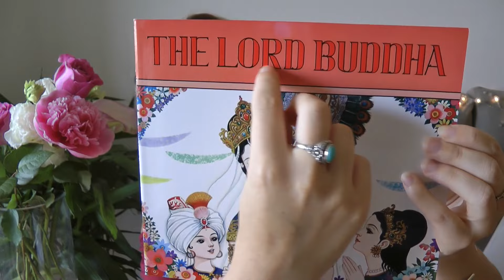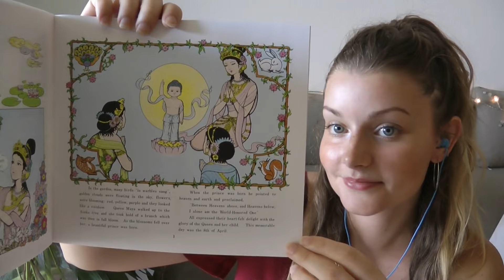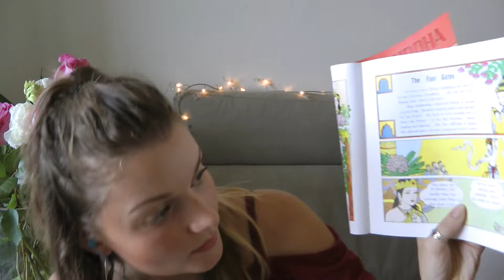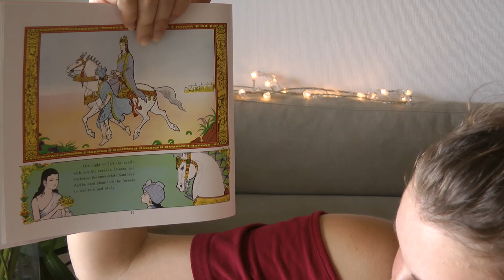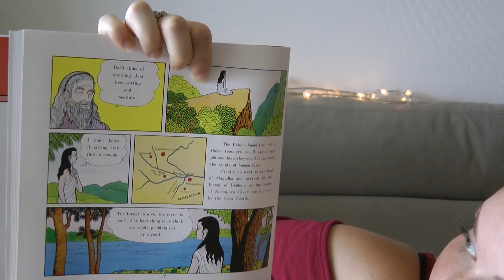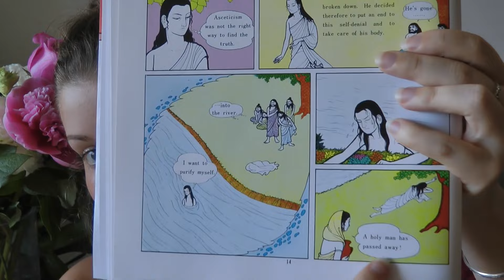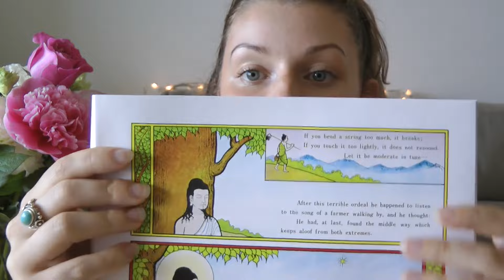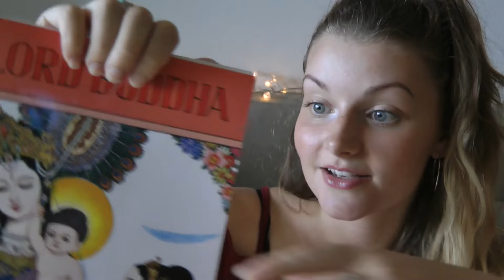ASMR 🌺 The Story Of Buddha - Whispered reading to you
Your support helps keep this channel going! ☀️🌳💚🧚🏼‍♂️😇 Hallo! I hope you like the sound of the singing bowl in this video. I want to get more as I think they are perfect for ASMR. Tonight I am reading to you from “Our Lord Buddha” a children’s book about the life and teachings of Buddha. I hope you enjoy learning a little bit about how Buddha became enlightened and that the whispering in this video was relaxing/ ASMR inducing. Getting on a plane now, goodbye Tokyo and good night friends!

If you would like to donate to me in order for me to make better quality videos for you, I would humbly appreciate the kindness ^.^ :

Thank you so much for your support !